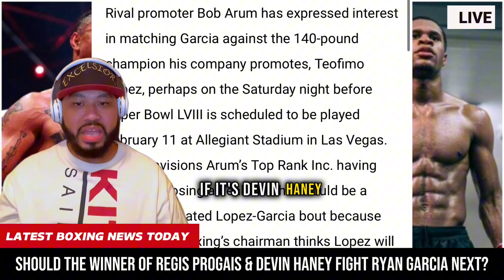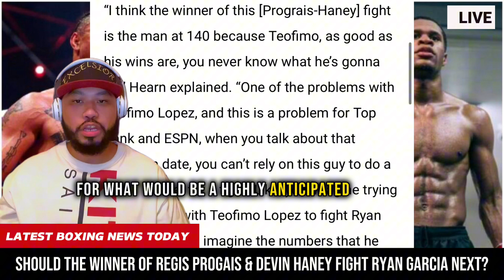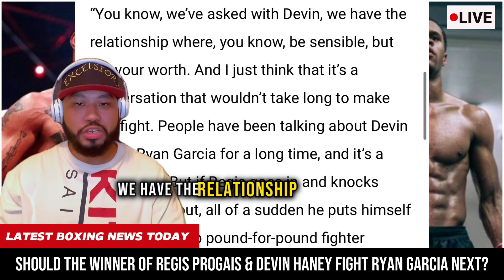Eddie Hearn Thinks WINNER of prograisHaney Should FIGHT Ryan Garcia NEXT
There is no doubt whatsoever in Eddie Hearn’s mind who awaits the winner of the Regis Prograis-Devin Haney showdown December 9 in San Francisco.

“We’ll make the Ryan Garcia fight,” Hearn told a group of reporters after their press conference Tuesday. “I mean, that’s, you know, DAZN know that the winner of this fight should fight Ryan Garcia. I mean, Ryan Garcia is with DAZN, he’s with Golden Boy. That fight is so easy to make right now. And I think whoever wins this fight, you know, if it’s Devin Haney, if it’s Regis Prograis, it’s a February, it’s a March fight in Vegas, in Los Angeles, against Ryan Garcia. And it’s a massive, massive fight for boxing.”

Rival promoter Bob Arum has expressed interest in matching Garcia against the 140-pound champion his company promotes, Teofimo Lopez, perhaps on the Saturday night before Super Bowl LVIII is scheduled to be played February 11 at Allegiant Stadium in Las Vegas. Hearn envisions Arum’s Top Rank Inc. having difficulty closing a deal for what would be a highly anticipated Lopez-Garcia bout because Matchroom Boxing’s chairman thinks Lopez will be unreasonable in negotiations.